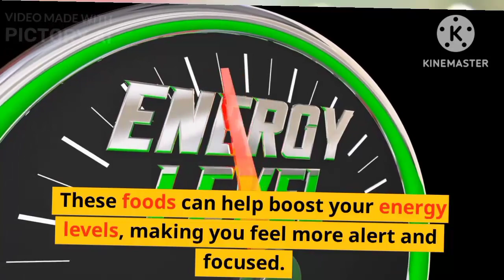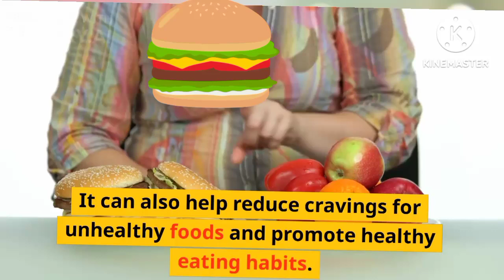What is Satvik food?ll Satvik diet and its benefit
The Satvic diet, also known as the Sattvic diet, is a type of vegetarian diet that is based on the principles of Ayurveda, an ancient system of medicine from India. The word "sattvic" comes from the Sanskrit word "sattva," which means purity, harmony, and balance.

The Satvic diet focuses on consuming foods that are fresh, organic, and naturally grown, with an emphasis on fruits, vegetables, nuts, seeds, and whole grains. It also includes dairy products such as milk, ghee (clarified butter), and yogurt.

Foods that are considered to be "rajasic" or "tamasic" are avoided on a Satvic diet. Rajasic foods are those that are considered to be stimulating or over-stimulating, such as caffeine, spicy foods, and onions, while tamasic foods are those that are considered to be heavy, dull, or negative, such as meat, alcohol, and processed foods.

The Satvic diet is believed to promote physical, mental, and spiritual well-being by balancing the three doshas or energies (Vata, Pitta, and Kapha) in the body. It is said to increase energy, improve digestion, promote mental clarity, and enhance spiritual awareness.

However, it is important to note that there is limited scientific research on the health benefits of the Satvic diet, and some nutrition experts caution that it may not provide all of the essential nutrients that the body needs. As with any dietary change, it is important to consult a healthcare professional before making significant changes to your diet.